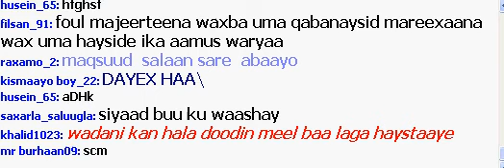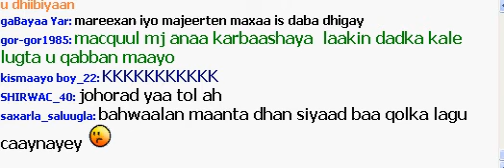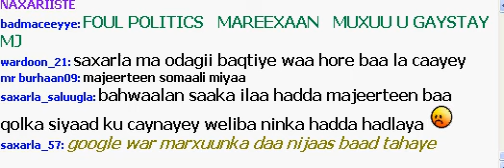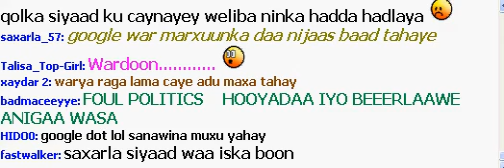Majeerteen Dhulbante u gurmad AH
this is daily recording of somalipaltalk, this dude is giving credit for the dhulooz for support past and present adm